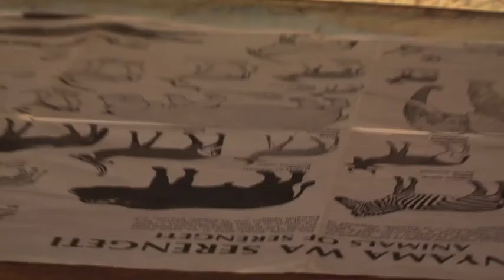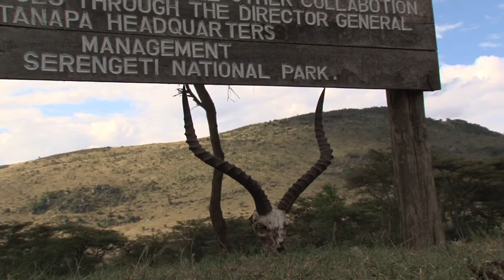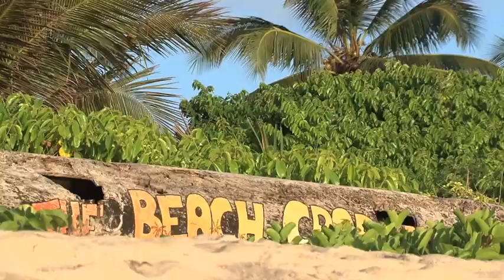Libérate en África (Parte 2)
La segunda parte del cuento eco-turismo con Chuo Cha Farasi. Aquí salimos a explorar Tanzania. De safari al Serengeti, Lake Natrón y la costa del Océano Indico.